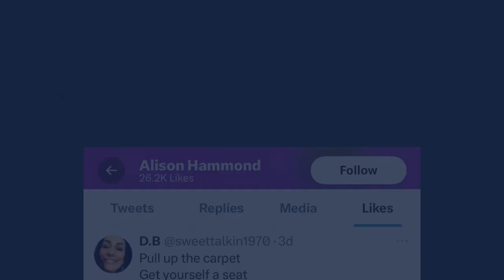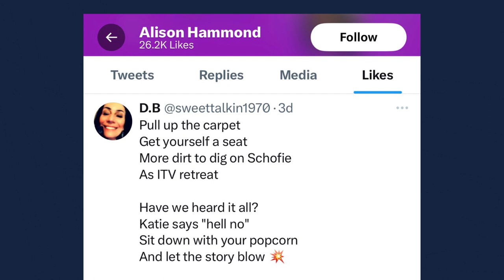Phillip Schofield: The FAKE Tears of Alison Hammond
The Phillip Schofield SCANDAL has DESPERATE ITV scrambling for safety as ‘This Morning’ host Alison Hammond says she ‘loves’ Phil and the show is a ‘family’.

Following Phillip Schofield’s public BBC interview, ITV’s ‘This Morning’ have addressed the drama. Fan favourite and presenter Alison Hammon CRIED live on air as she shared her struggles.

► COME SAY HELLO!